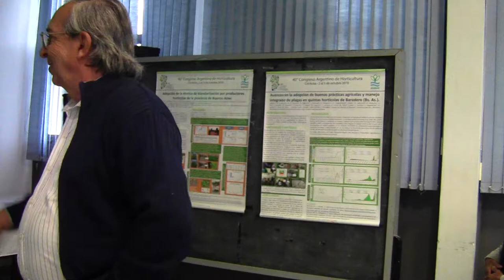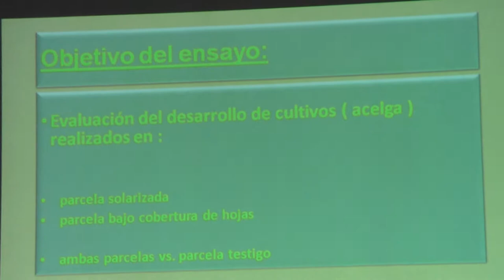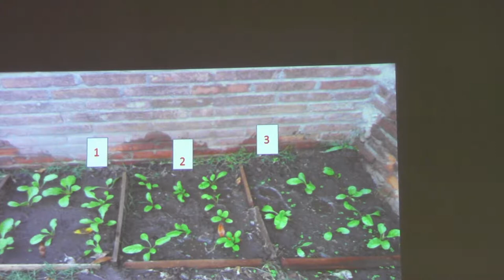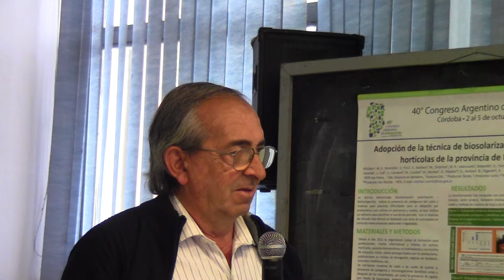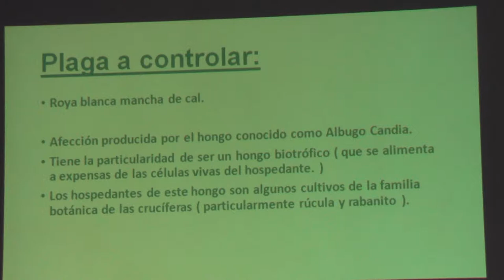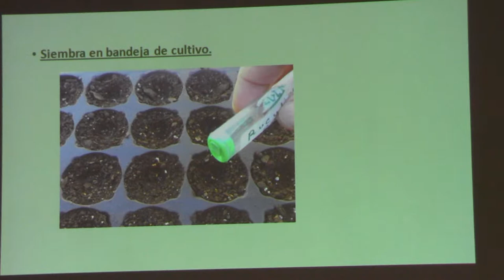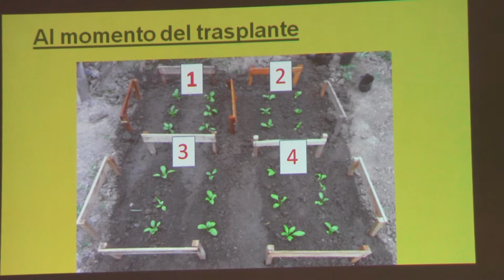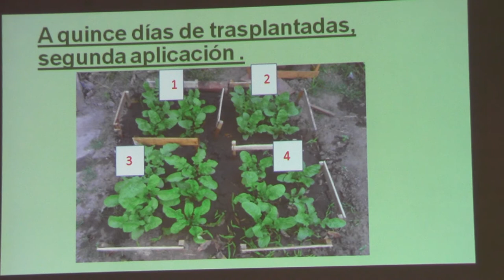Curso de formación de biosolarizadores - Parte II - 9/16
Gabriel Petrella. Experiencia de biosolarización en huerta de San Nicolás. Primera parte